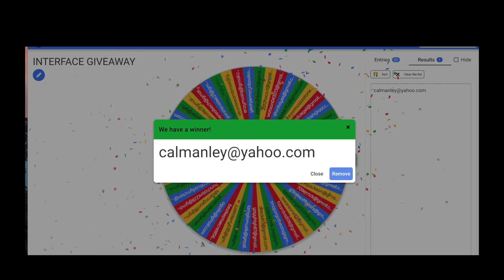FOCUSRITE INTERFACE WINNER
CONTEST WINNER FOR THE INTERFACE REVEALED